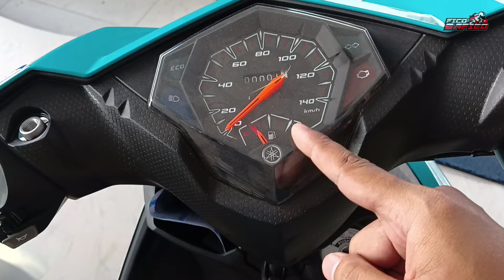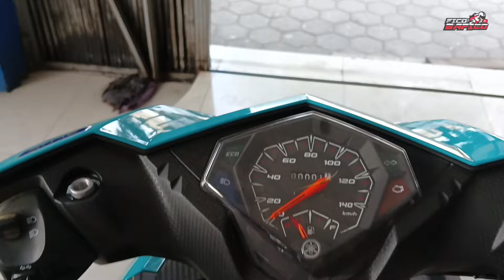NEW MIO M3 TERBARU 2024 CYAN! SIAP LAWAN NEW HONDA BEAT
PEMBELIAN
CP WA
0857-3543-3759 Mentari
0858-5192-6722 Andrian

LOKASI: SENTRAL YAMAHA TIMBUL JAYA KEDIRI

KERJASAMA BISA DM INSTAGRAM SAYA DI BAWAH INI